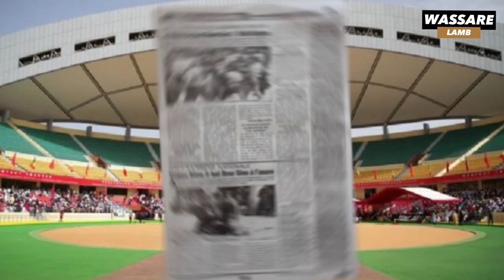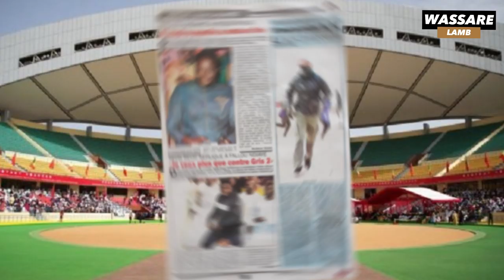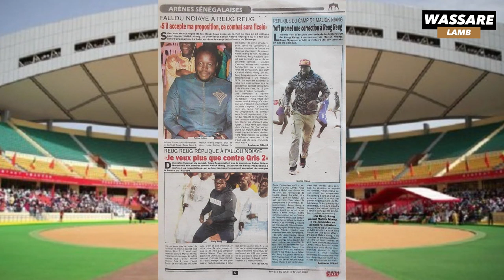Sous les yeux de Matar Ba et Alioune Sarr, l’Arène s’embrase | Revue de presse 10 Février 2020